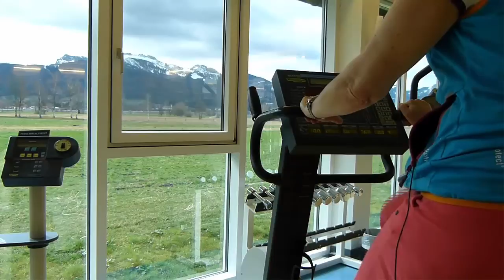Medical Park Chiemsee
Rehabilitationsklinik der Fachbereiche Orthopädie, Traumatologie und angewandte Sportmedizin